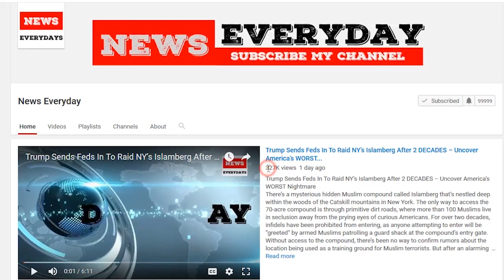McCain returns to Arizona, won't vote on GOP tax bill: report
Sen. John McCain (R-Ariz.) is returning to Arizona and will miss the final vote on his party’s tax bill this week, CBS News reported Sunday.